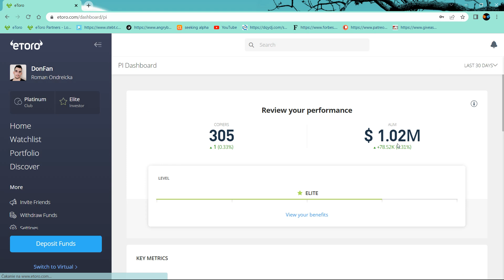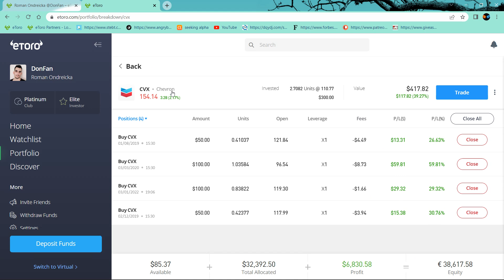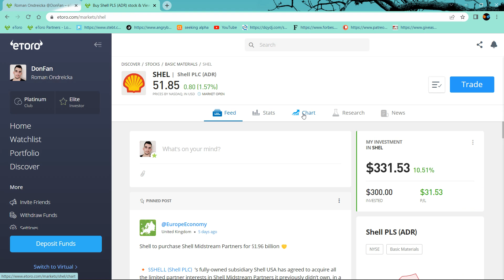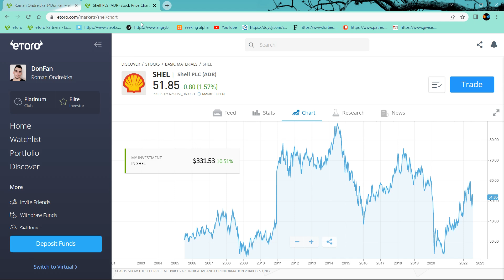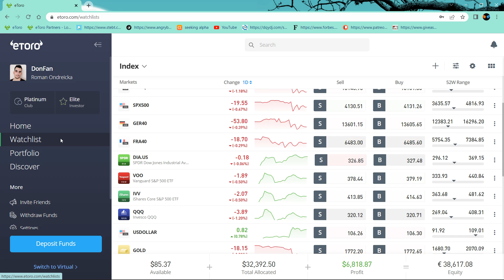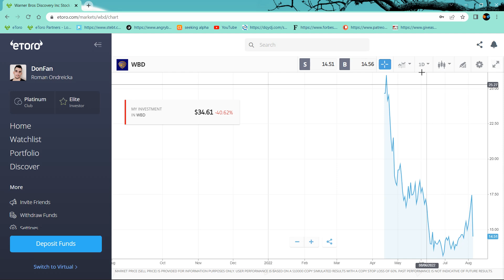Čaká nás ropná nadielka v septembri plus zvýšenie dividendy o 10% u ...